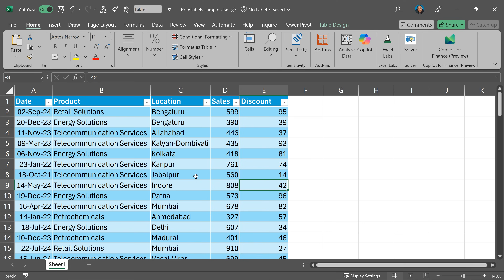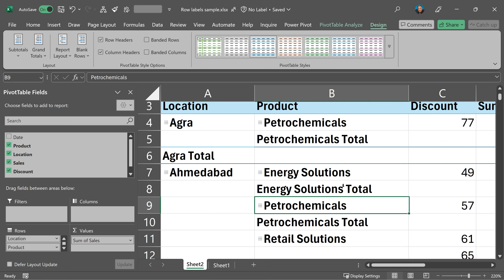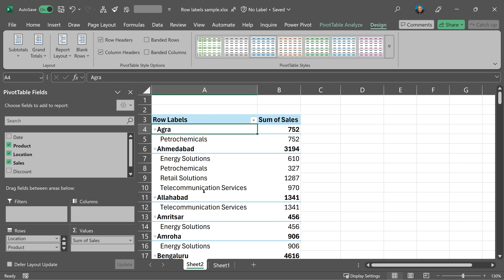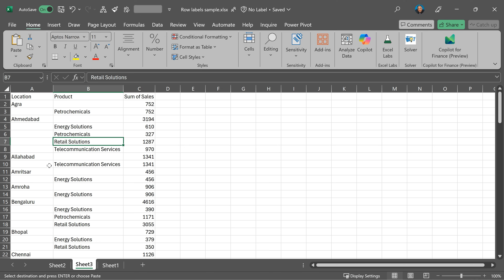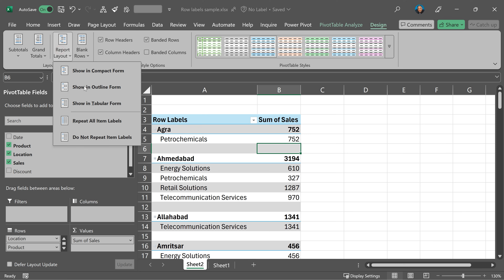Pivot Table Row Labels Problem Solved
Learn how to change ROW LABELS to actual column names.
Understand why it happens and how to solve it correctly.

Efficiency Best Practices for Microsoft 365
130 best practices everyone must know